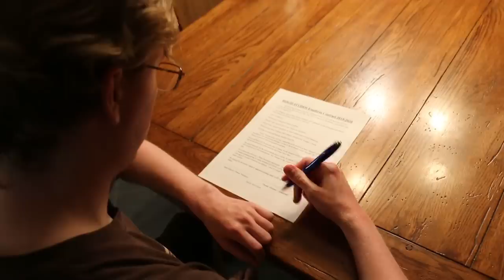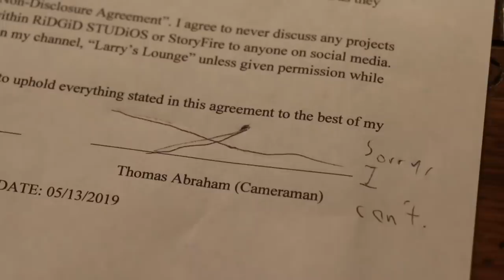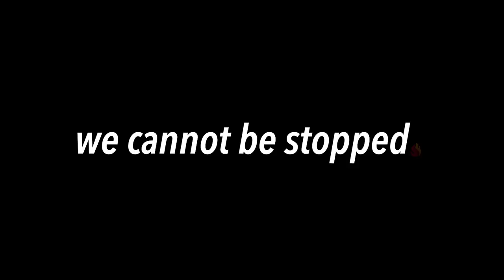the devil's disciple.